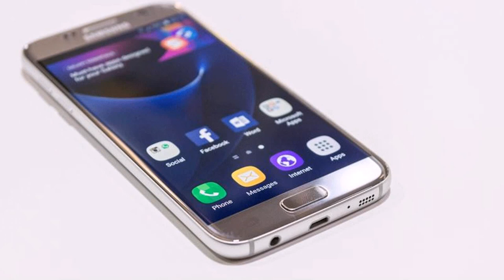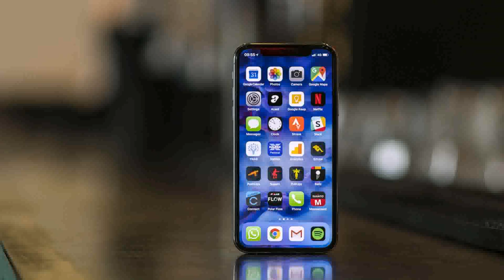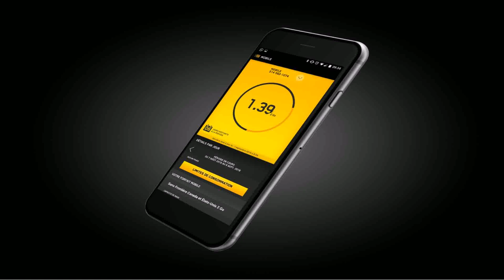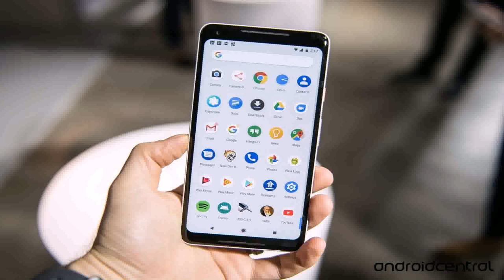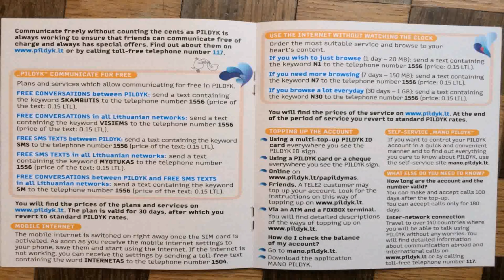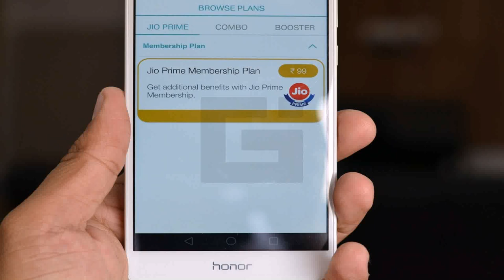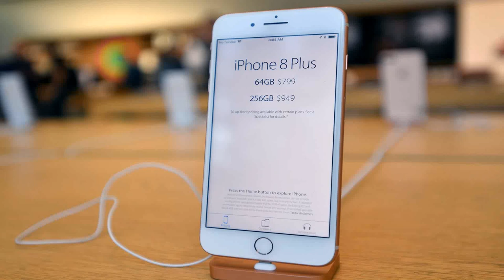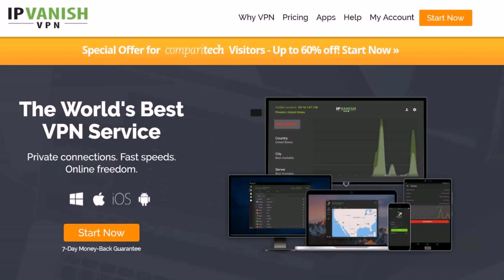Cheapest Mobile Internet Plan In Dubai (see description)